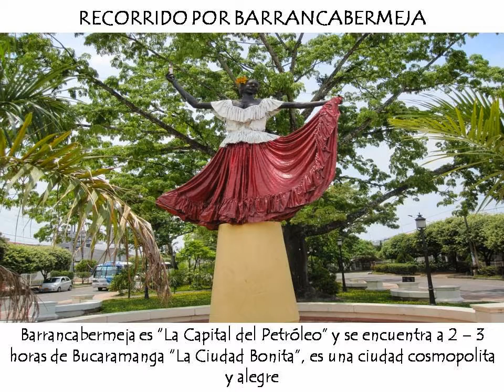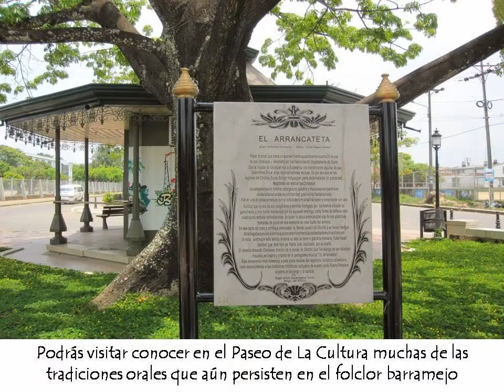TURISMO 4G BARRANCABERMEJA SANTANDER